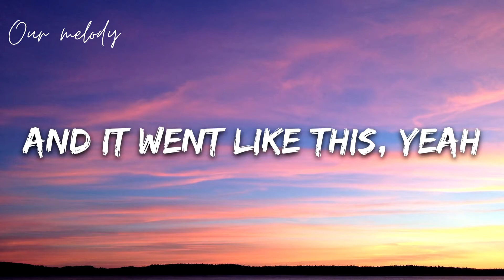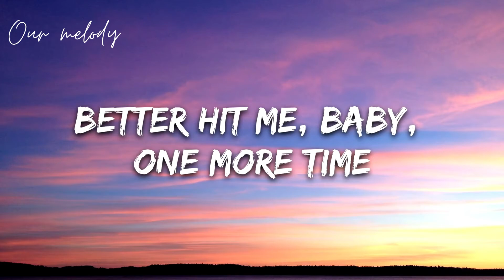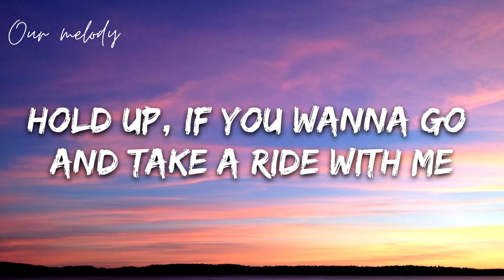2002 - Anne-Marie (lyrics) | Full Song lyrics | trendy songs | Our melody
Hey guys!
Welcome Back!!
Hope you all are doing good!!
This is 2002 by Anne-Marie

-Our melody